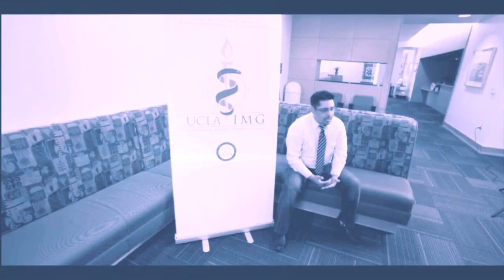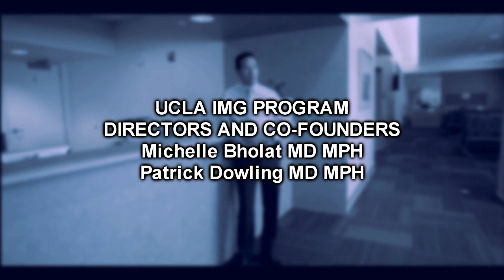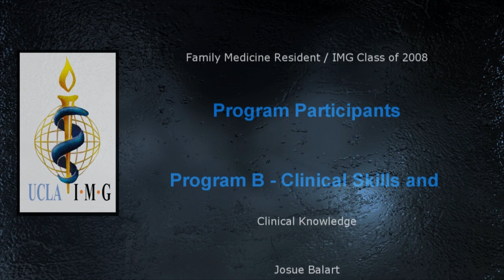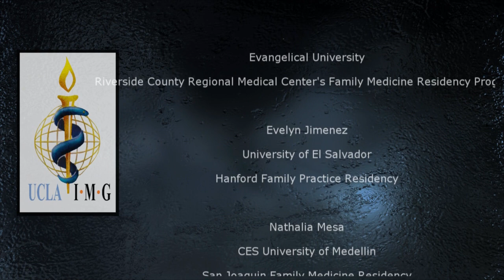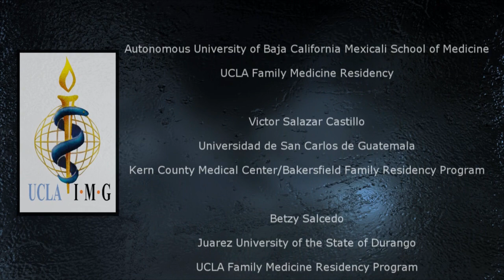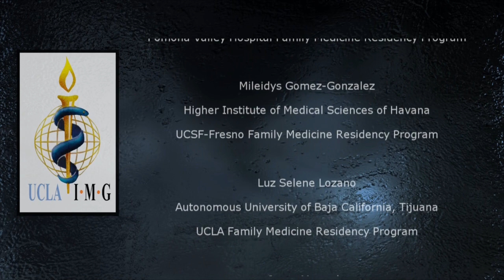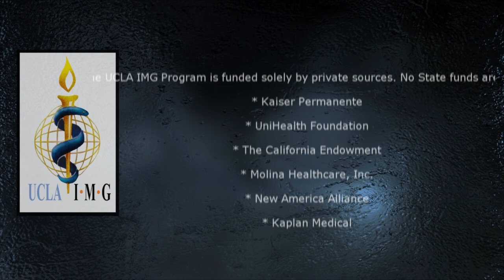Clinical Skills Case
How to prepare for the USMLE Step 2 Clinical Skills Exam? Well .Practice makes perfect! Join Alejandro Soto and Roberto Velarde, two of our IMG Participants, while they practice one case.